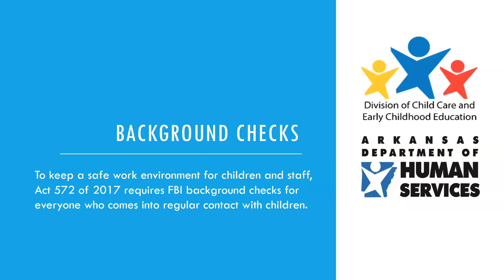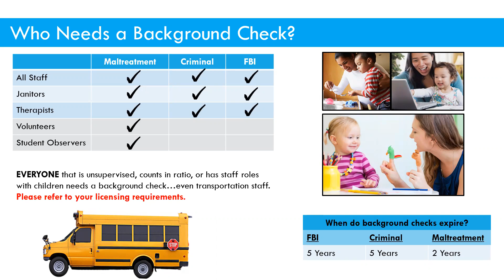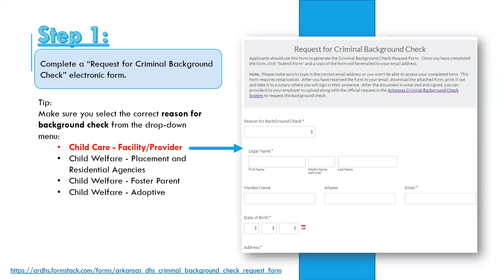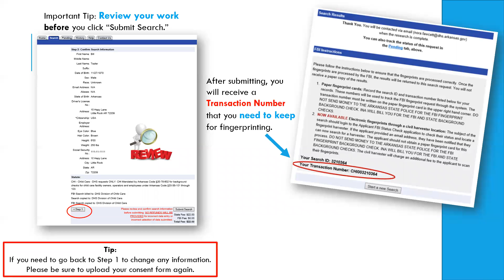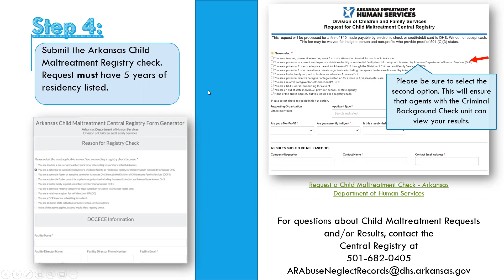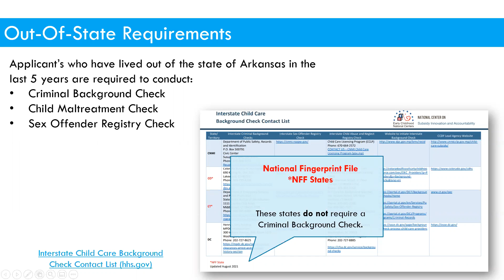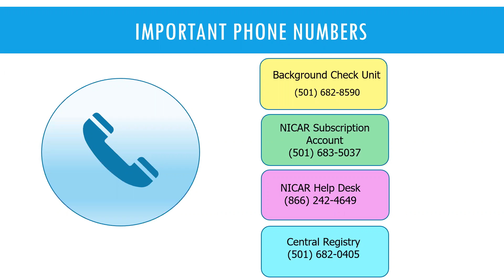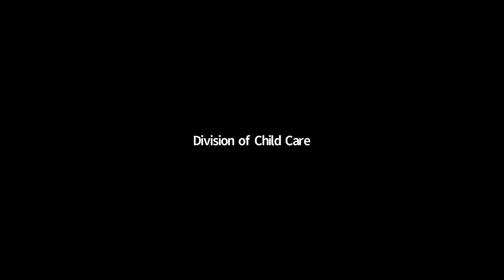May 26, 2022 Regulatory Check Training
Brinda Burr
DHS Program Coordinator

Kayla Bodi
DHS Program Manager

You may view what you have uploaded into NICAR by clicking on the View Attached Documents wording in blue that is underlined in the NICAR system.  This if found on the history tab after you have entered in the search id number.